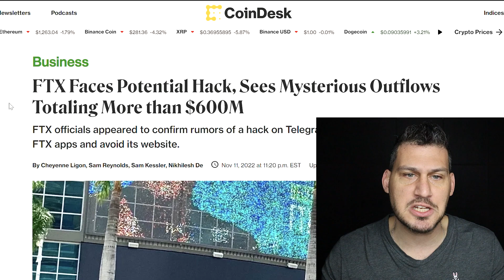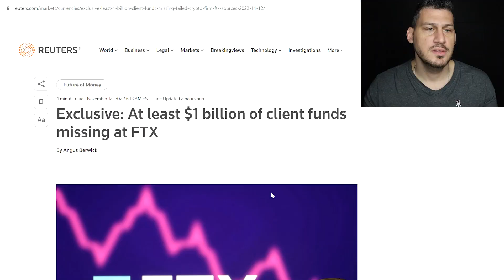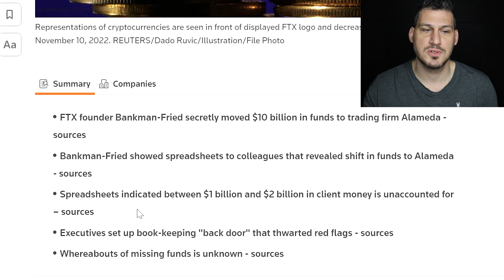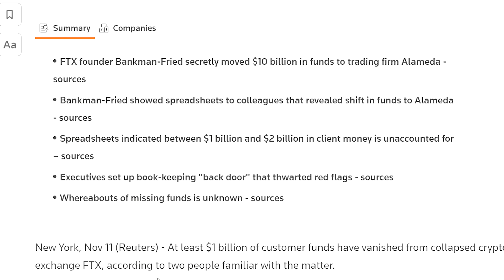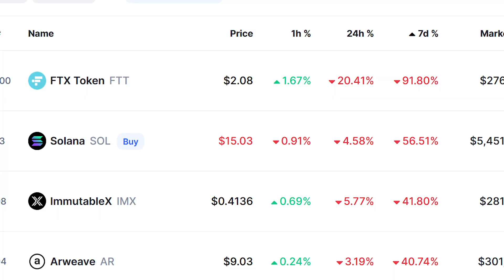FTX HACKED FOR 1 BILLION DOLLARS | FTX F*CKED MILLIONS OF PEOPLE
I am not a PROFESSIONAL nothing I say is advice. I am just an entertainer and education myself. Im learning and am in no way teaching or advising.